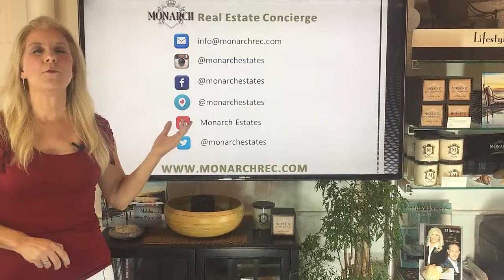Monarch Real Estate News - Brexit and May Stats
Monarch Real Estate News and Global Report

Two times per month we will bring you all things real estate from Malibu to New York, London and beyond.  This episode is all about Brexit and the stats from May.

We also share some love with our furry friends on every episode, please adopt don't shop.